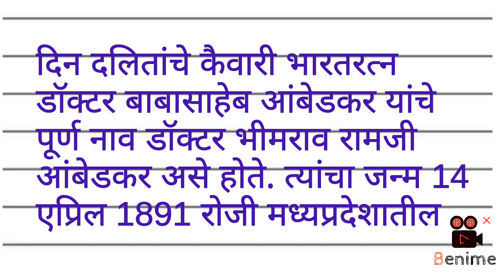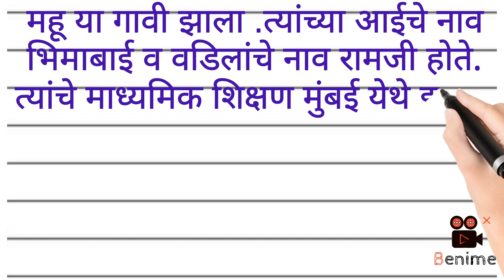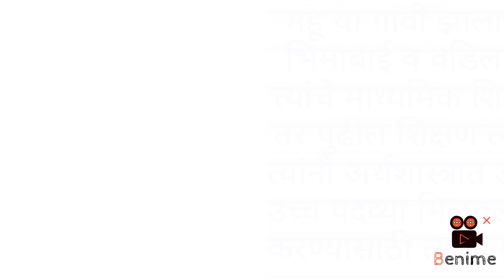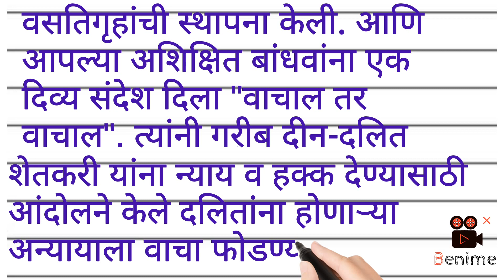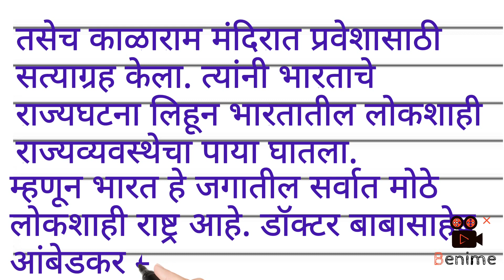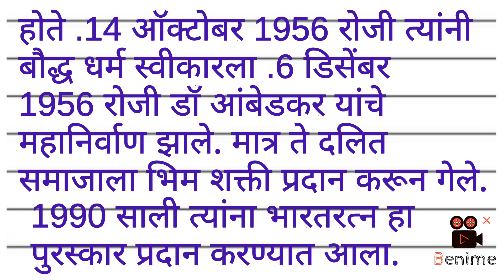|डॉ बाबासाहेब आंबेडकर निबंध मराठी | Babasaheb Ambedkar nibandh Marathi |DrBabasaheb Ambedkar essay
|डॉ बाबासाहेब आंबेडकर निबंध मराठी |Dr Babasaheb Ambedkar nibandh Marathi |DrBabasaheb Ambedkar essay

DrBabasaheb lAmbedkaressay100word
dr babasaheb ambefkr nibhang marathimadhe
# डॉ बाबासाहेब आंबेडकर निबंध मराठी